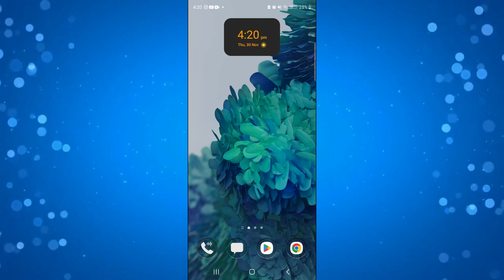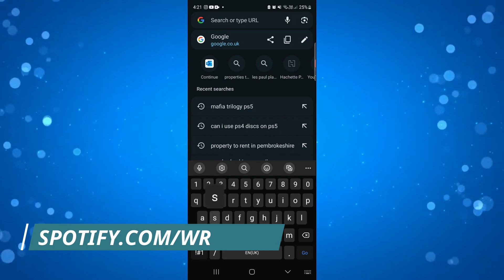How To Fix Spotify Wrapped is Not Showing